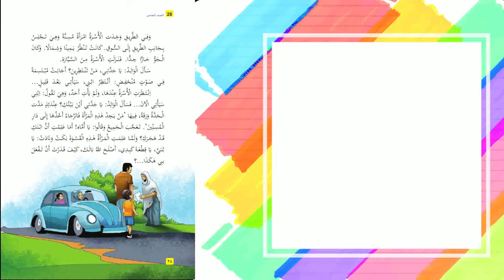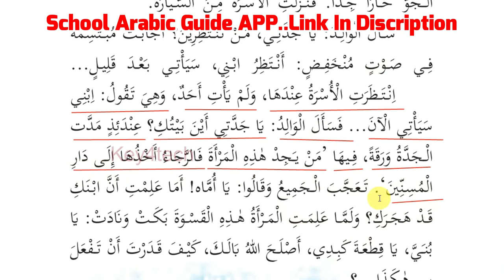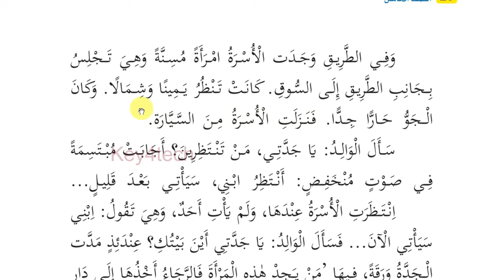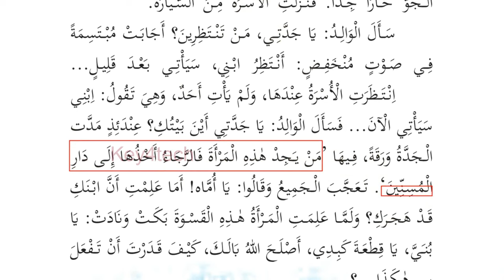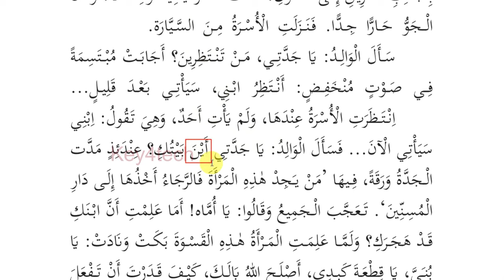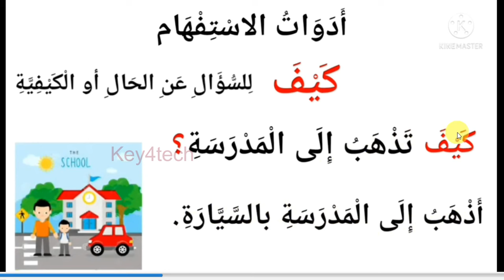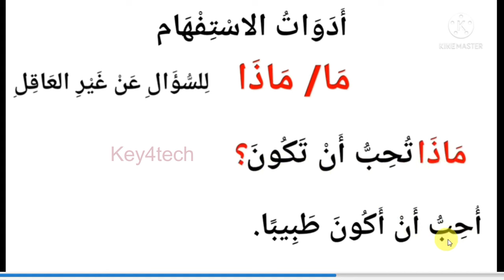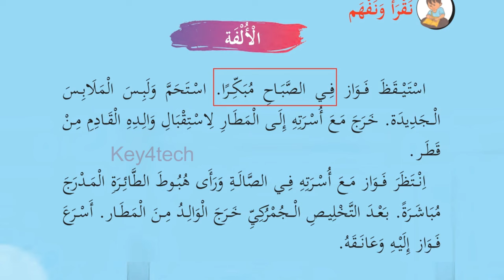Class 5 Arabic Online Class | Unit 2 Page 28 -29 | New Text Book 2024